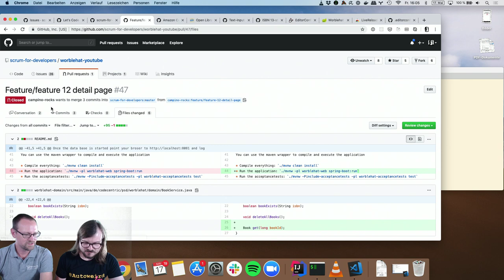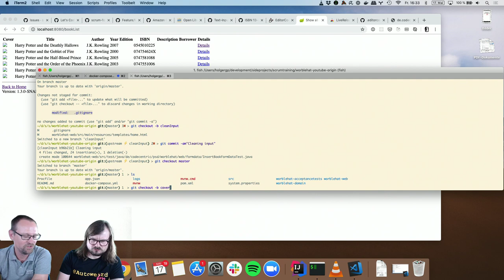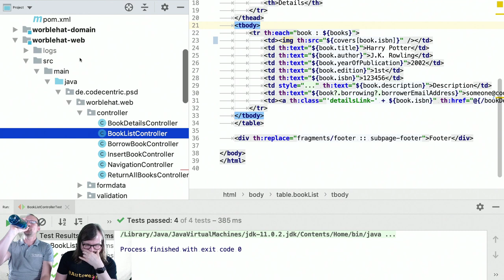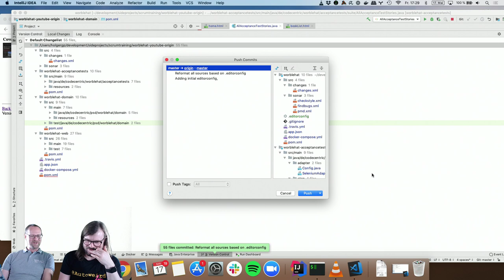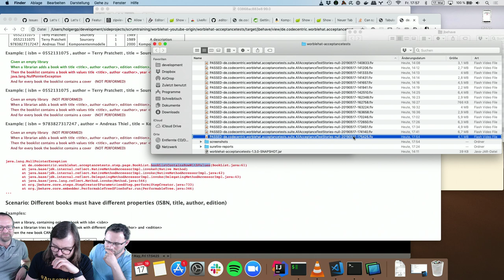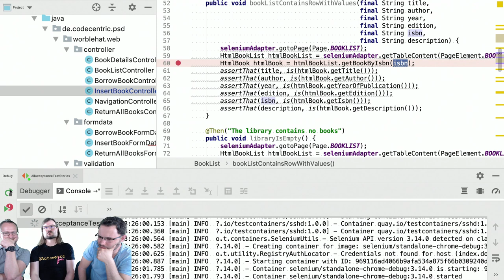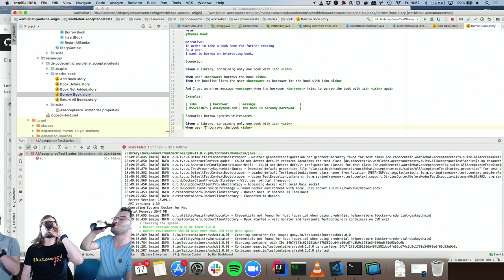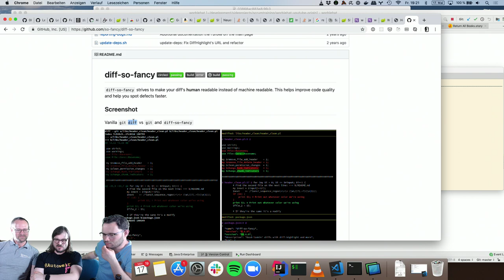Let's Code – mit Holger Grosse-Plankermann – Spring Boot Live Coding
Crafting a Spring Boot Application. Will it compile?

Mit wechselnden Gästen erweitert Andreas Zug um Zug eine Spring Boot Webanwendung.
Heute zu Gast: Holger Grosse-Plankermann von autoweird.fm

• Pull-Request mit den Refactorings - Feedback willkommen. Wir mergen den dann erst im nächsten Livestream